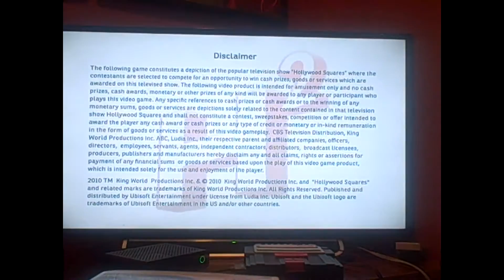Nintendo Wii Hollywood Squares 5th Run Game #4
Here is my 4th game of Hollywood Squares for the Nintendo Wii, in which so far, I have won $49,000. Will I be able to win even more? Watch to find out, and enjoy!